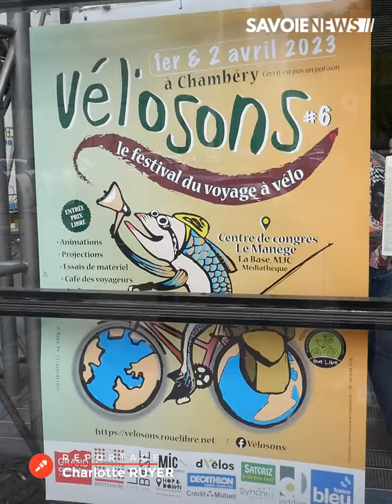6ème édition du Festival Vél'Osons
MOBILITES - 6ème édition du Festival Vél'Osons 🚴

Ce week-end, partez en voyage à vélo avec le festival Vél'Osons. Il est organisé par l'association Roue Libre et s'organise entre le Manège, la Base et la MJC.
Jusqu'à 18h aujourd'hui, vous avez la possiblité de tester des "vélos rigolos" ou encore d'assister à des conférenes sur les voyages à vélo.

Plus d'informations sont à retrouver dans notre reportage. 🎥